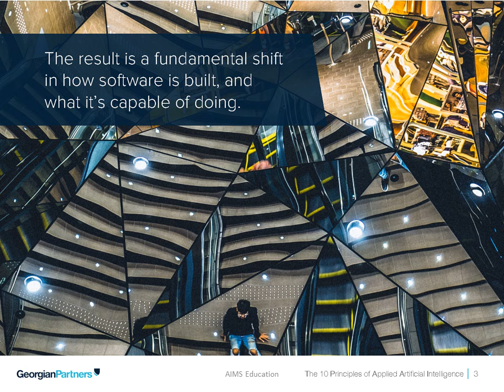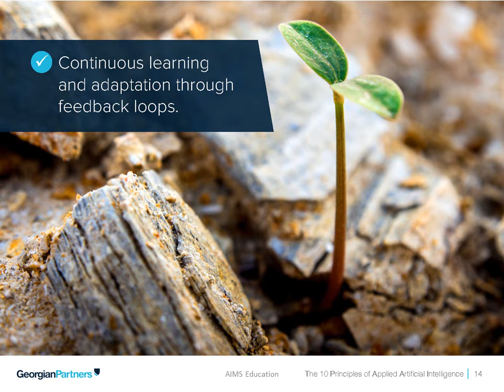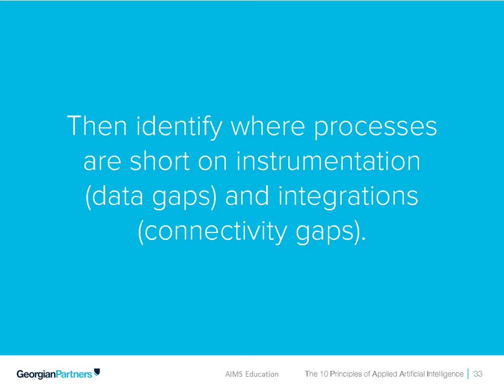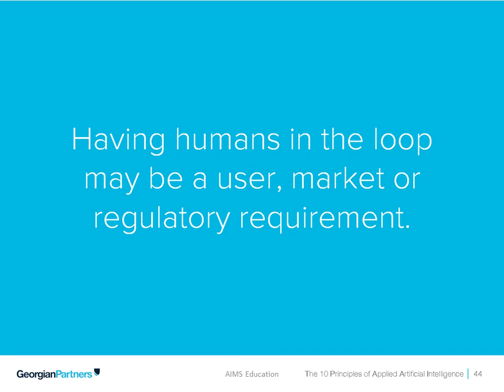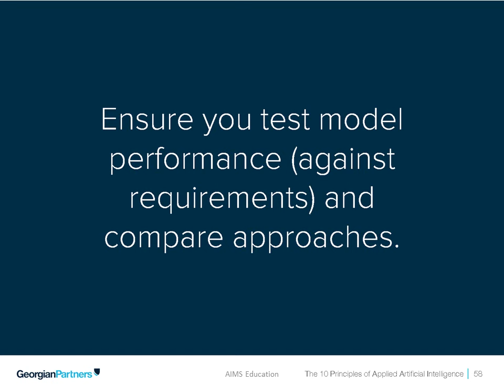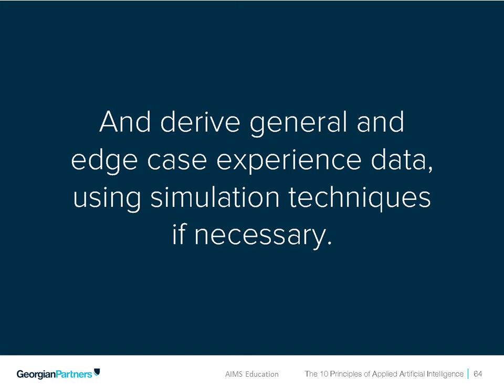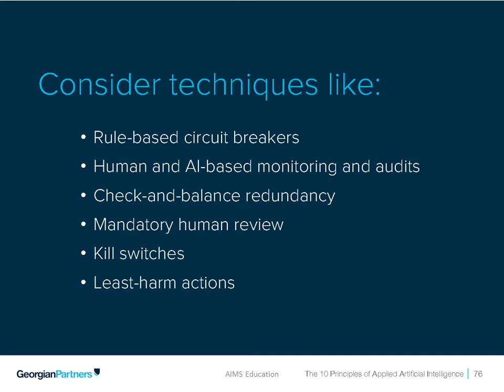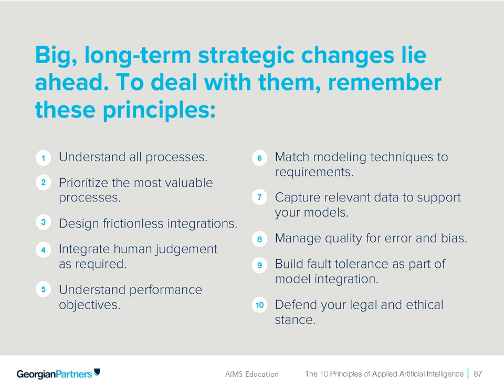The Principles of Applied Artificial Intelligence 2017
Artificial intelligence (AI) is perhaps the most important and disruptive change of our lifetimes and is rapidly moving from the laboratory and into business and consumer applications. The result is a fundamental shift in how software is built, and what it's capable of doing. To accelerate the use of AI in the software companies we invest in, Georgian Partners has developed a pragmatic framework to assist the adoption of machine learning and other building blocks of AI: The Principles of Applied AI.